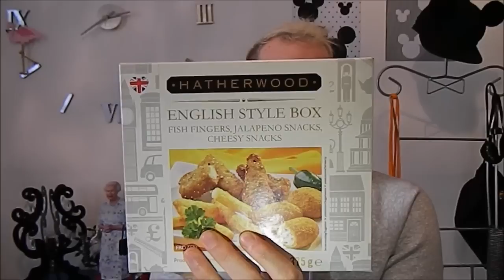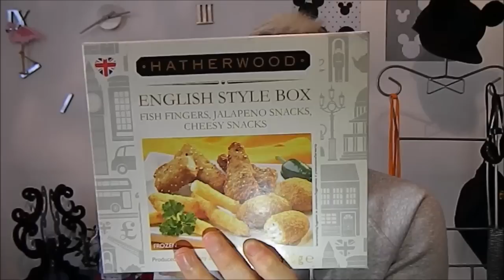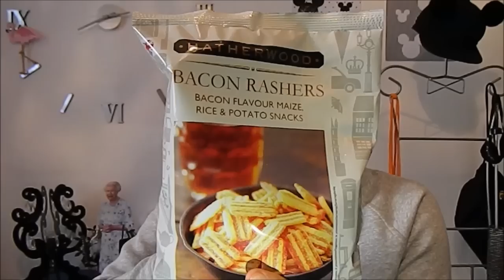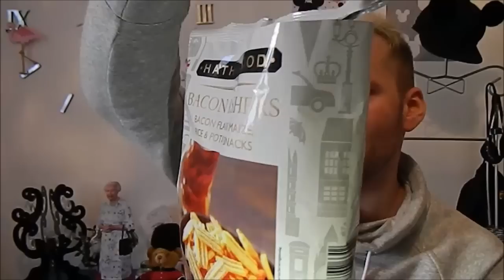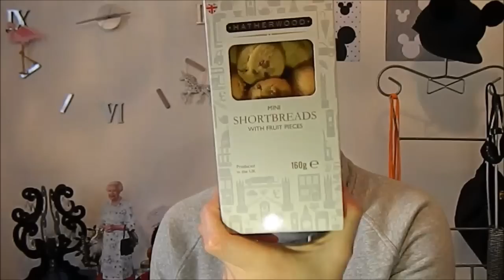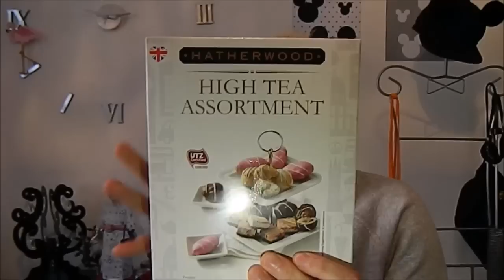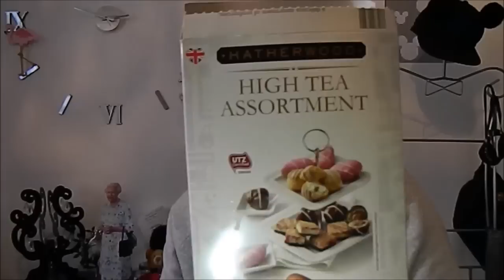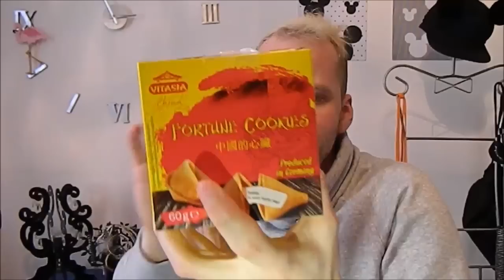Assaggi LIDL - La settimana Inglese | God Save the Queen !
Hello everyone , In this new video ... ahahha ciao a tutti , in questo nuovissimo video da grande amante dell' Inghilterra non potevo perdere assolutamente la settimana inglese da LIDL , un mix di prodotti a genere alimentare che si rifanno alla tipica cucina/pasticceria anglosassone.
In prossimità del mio viaggio annuale (ogni anno ci vado) in terra inglese (dal 7 aprile) ho voluto portarmi avanti preparando il
palato.

Sperando che il video vi sia piaciuto...

BYEEEEEEE